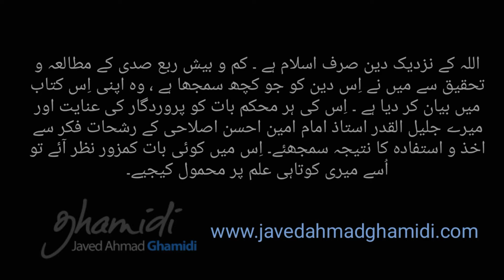Meezan : Mubadi e Tadabar e Qur'an 3/22(Arabi e Maula - 21) | Javed Ahmad Ghamidi